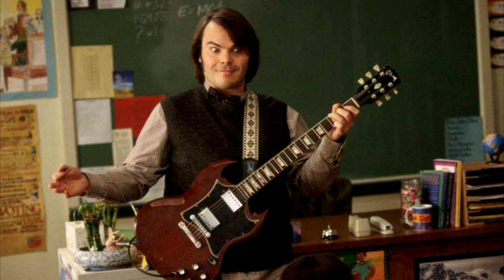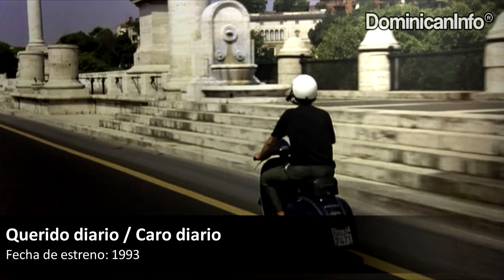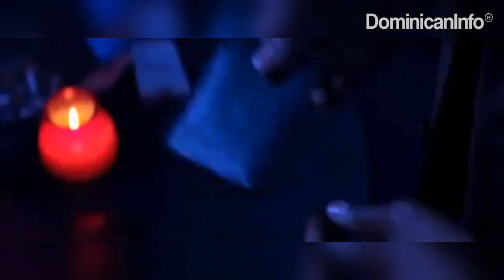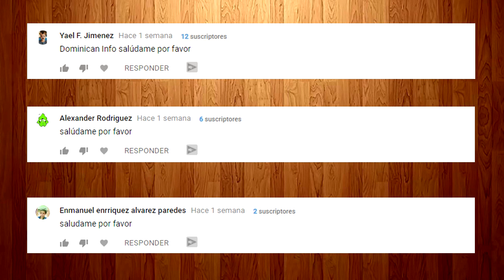Canciones de Artistas Dominicanos Utilizadas en Película Extranjeras │Parte 1│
Lα cσpiα dε εstε vidεσ,
sεяα dεnunciαdα.
ORIGINAL